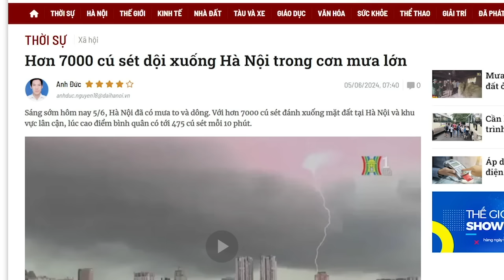Bộ Chính Trị bị Bộ Công an “trói tay”!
Khi trói tay được Bộ Chính Trị thì Tô Lâm sẽ không ngần ngại làm bá chủ trong Đảng. Để lấy lại quyền lực cho Bộ Chính trị, giờ chỉ có thể đó là nỗ lực của ông Nguyễn Phú Trọng và 14 Ủy viên còn lại (trừ Tô Lâm). Liệu Bộ Chính Trị sẽ thắng hay thua Bộ Công an ở những lần tranh chấp tiếp theo? Đợi xem!